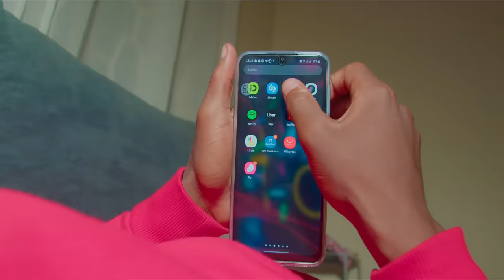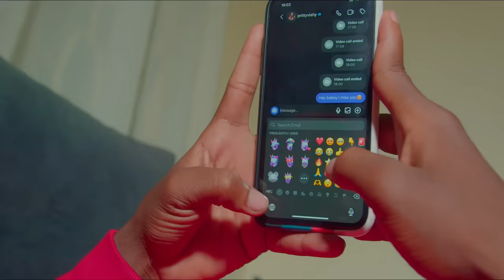mercy walker official ft prittyvishy-crush (official video)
produced by:Terence on the track
Wrriten:Terence on the track and mercywalker
Directed by:tray juelz
Dressed by:@Naliaka designer
Nails/lashes:@lashes by Shazz
Make up :@jeav beauty parlour and kaigai maureen
Wig:@wig daddy
mercy's outfit :lorenzo